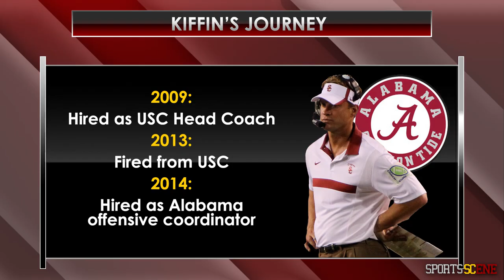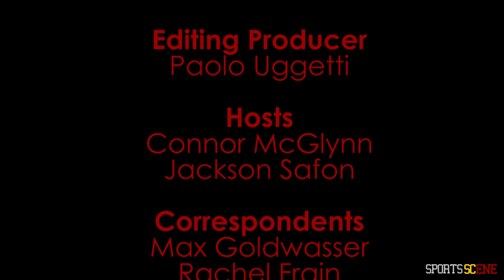Sports SCene Special: USC vs Alabama Preview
Summer is over and football is here. This season, USC is starting off things in Texas, where everything is bigger, including their opener against defending national champion Alabama.

To get you ready for the matchup, we emerged from hibernation for a quick preview show before getting into the swing of the season.

Hosts Connor McGlynn and Jackson Safon begin with an update on where USC is at heading into the 2016 campaign. A new quarterback and coach, AP rankings, pre-season predictions, and already, a controversy in the player ranks are the news to know before kickoff.

Speaking of the Tide, there is some history between the two teams, the most notable being the Sam Cunningham game of 1970. Max Goldwasser provides us with a rundown of the past and the present of the dueling college football powerhouses that are USC and Alabama.

With so much hype surrounding this SEC-Pac12 matchup before it even begins, Connor and Jackson delve into what will actually be prominent and factor into Saturday's game. Brand new coaches, seeing old faces again (see: Lane Kiffin) and Alabama's stud wide receiver.

With a new season comes new faces at different positions. Rachel Frain is here to give you the low down on who has emerged from fall camp with a new starting role under their belt and who coaches will look to for impact when going up against the Crimson Tide.

And finally, we couldn't talk Alabama without talking the t-shirt war that has ensued between the two schools. Saturday's final result, however, will give us the real winner.